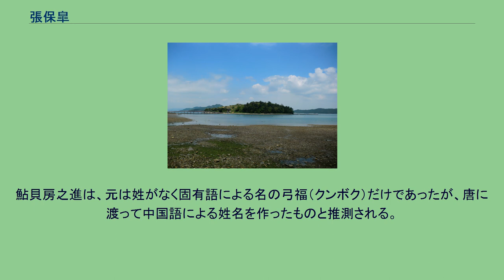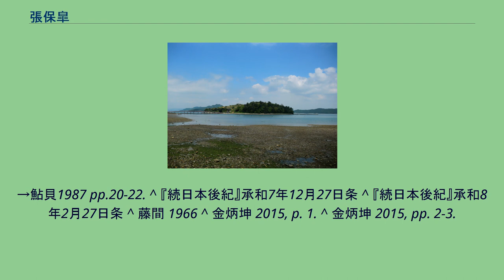張保皐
大韓民国全羅南道莞島郡・張保皐記念館 張保皐記念館から望む将島と清海鎮 張 保皐（ちょう ほこう、790年頃 - 846年?）は、統一新羅時期に新羅、唐、日本にまたがる海上勢力を築いた人物。
張宝高とも記される。
朝鮮語でもどちらもチャン ボゴ（장 보고）と読む。
張保皐とは漢名であり、本名は弓福（又は弓巴）だった。
清海鎮大使から感義軍使を経て、鎮海将軍。
張保皐は790年頃に新羅南部の海岸地帯に生まれ、810年中国の山東半島に渡り、その地の軍閥勢力であった徐州武寧軍に入って、高句麗人出身の北方軍閥・李正己と戦った。
徐州節度使配下の軍中小将の地位を得た後、828年頃に新羅に帰国し、興徳王に面会して新羅人が中国で特に海賊たちに奴隷として盛んに売買されている実情を報告し、兵1万を授けられて清海鎮大使に任命された。
清海鎮は現在の全羅南道莞島郡に相当し、任務は奴隷貿易禁圧である。
張保皐は、海賊達を平定するに当たって、武力での鎮圧ではなく、奴隷貿易よりも安定して高収入が得られる海運業・造船業の仕事を与える方策を用いたといわれる。
現在の全羅南道莞島に根拠地を置いた張保皐は、新羅南部の群小海上勢力を傘下に収め、唐・日本と手広く交易活動を行い、中国沿海諸港に居住するイスラーム商人とも交易を行った。
このため、その名前は日本でもよく知られるようになった。
836年に興徳王が死去すると、新羅の都・金城（慶州）では王族間の後継争いが起こり、一旦は敗れた金祐徴（後の神武王）が張保皐のもとに身を寄せてきた。
張保皐は金祐徴を支援するために友軍の鄭年に5千の兵を与えて閔哀王を討ち、金祐徴は神武王として即位することができた。
この功により張保皐は感義軍使に任命され、食邑2千戸を賜った。
神武王は王位簒奪の成功の暁には張保皐の娘を王妃に迎えると約束していたが、即位後6ヶ月で急死した。
後を継いだ文聖王は即位後直ち（839年8月）に大赦を行うとともに、張保皐の功績を称えて鎮海将軍の官位と礼服とを授けた。
さらに845年3月、先王の盟約に従って張保皐の娘を王妃に迎えようとしたが、張保皐の身分が卑しいという群臣の反対によって取りやめとなり、これを恨んで張保皐は846年に反乱を起こした。
文聖王は張保皐の武力を恐れて討伐を躊躇していたが、ここで閻長という剣客が彼の暗殺を請け負った。
閻長は張保皐に偽装投降し、宴会の席で張保皐を暗殺した。
閻長によって暗殺されたことは『三国史記』新羅本紀には文聖王8年（846年）条に見えるが、『三国遺事』紀異・神武大王閻長弓巴条には神武王代のこととしている。
また、『続日本後紀』では841年11月までに死去しているとする。
承和7年12月（841年1月）に特産品の日本朝廷への献上を目的に使人を大宰府に派遣したが、他国の人臣による安易な貢進は受け入れられないとして献上品の馬の鞍を返却する命が日本の朝廷から出ている。
張保皐が暗殺された後、文聖王は851年に清海鎮を廃止した。
張保皐の元部下達は、慶州の碧骨県（今の金堤）に移動させられたが、ここで再び反乱を起こした。
張保皐が係わる一連の兵乱を「弓福之乱」と称することもある。
死後に反逆者として扱われてきたため、張保皐に関する資料や彼の拠点は破壊されてほとんど残っておらず、残っている資料は大変貴重である。
元部下達の一部は九州に移動したと見られている。
『新唐書』巻220・新羅伝では、張保皐と鄭年とが元々知己であったこと、ともに唐で武寧軍少将となったことを伝える。
張保皐が先に新羅に帰って高い官位（清海鎮大使）を得た後に、職を去って餓え凍えていた鄭年が張保皐を頼っていったときに暖かくこれを迎えたこと、歓迎の宴の最中に閔哀王が殺されて国都が混乱していることを聞くや、張保皐が鄭年に兵5千を与えて「あなた（鄭年）でなくては、この禍難を収めることはできないだろう」といい、反乱者を討たせて新王を立てたこと、新王によって張保皐は宰相に取り立てられたこと、代わりに鄭年が清海鎮大使を継いだこと、を記している。
さらに続けて、杜牧が張保皐・鄭年の交わりを安禄山の乱における郭汾陽（郭子儀）・李臨淮（李光弼）の交わりに見立てて仁義の人であると賞賛したことを伝え、『新唐書』の列伝を編纂した宋祁の評として、国難の時期に義の心を持って国家の憂患を第一に考えた人として晋国の祁奚、唐代の郭汾陽・張保皐を挙げ、「どうして東方の蛮国に優れた人物がいないということがあろうか」と称えている（原文：嗟乎、不以怨...